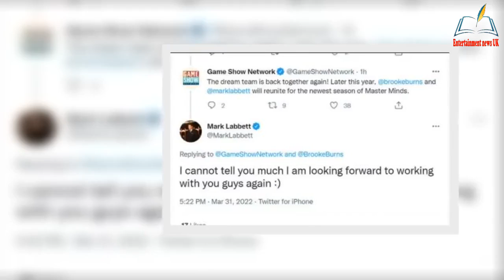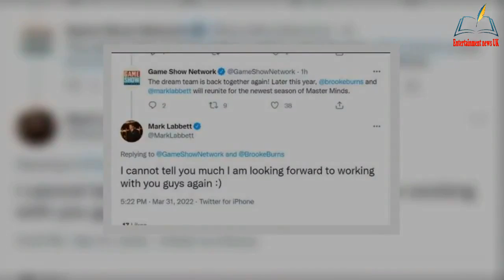Mark Labbett says 'dream team is back' on new show after he's axed from The Chase US